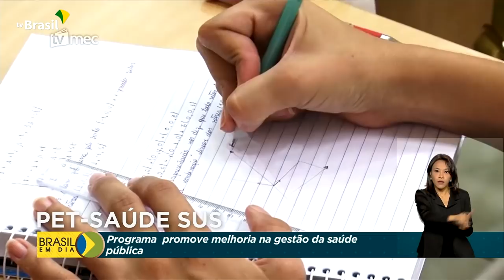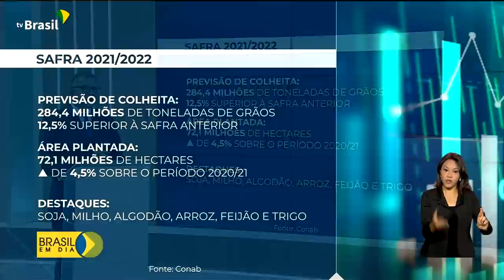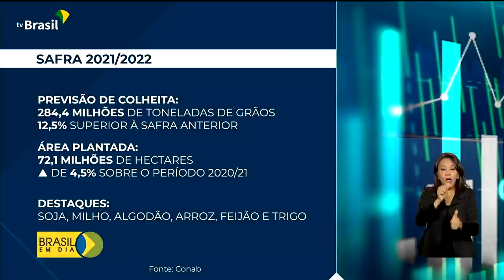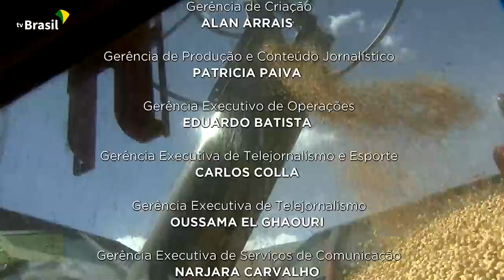Brasil em Dia - 12 de janeiro de 2022